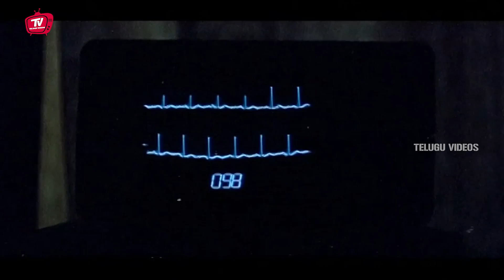Rajendra Prasad, Subhalekha Sudhakar Best Movie Comedy Scene | Telugu Videos